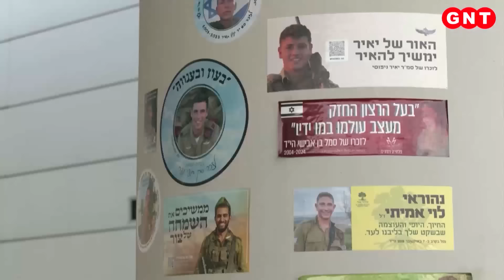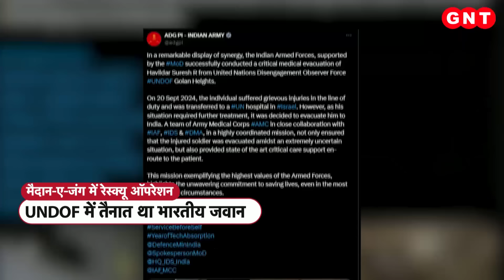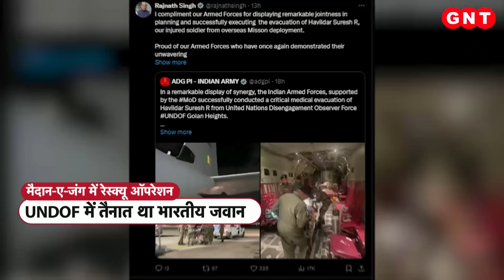Israel-Hezbollah War: इज़रायल-हिज्बुल्लाह घमासान के बीच भारत का 'रेस्क्यू मिशन', देखिए रिपोर्ट | GNT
Israel-Hezbollah War: इजरायल-लेबनान यु्द्ध को लेकर अब हालात ऐसे हैं कि अमेरिका और भारत समेत कई देशों ने अपने नागरिकों को लेबनान जाने से बचने की एडवाइजरी जारी कर दी है. इस बीच, लगातार जारी जंग से खतरा उन देशों के सैनिकों पर भी बढ़ रहा है जो संयुक्त राष्ट्र के शांति मिशन को चलाने के लिए इजरायल और आसपास तैनात हैं...भारत के भी सैनिक इसमें शामिल हैं...लेकिन भारत को अपने बहादुर जवानों की परवाह है, इसलिए भारतीय सेना उनकी मदद के लिए लगातार तत्पर है.